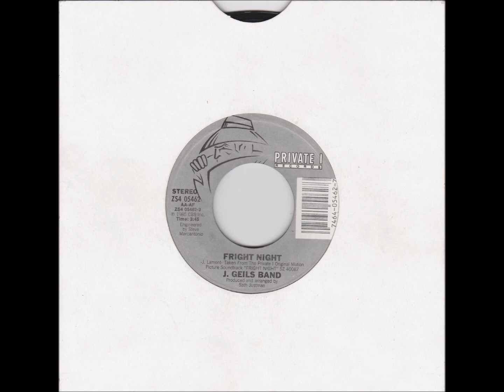J. Geils Band - Fright Night (1985)